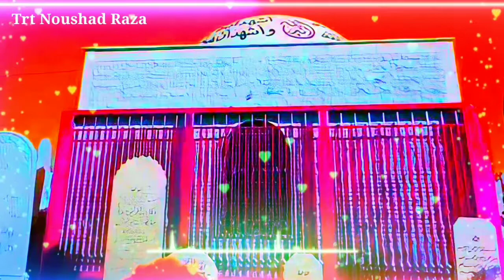hazrat ameer muawiya WhatsApp status_22 rajab WhatsApp status_hazrat muawiya status